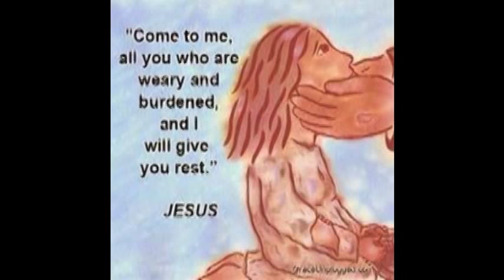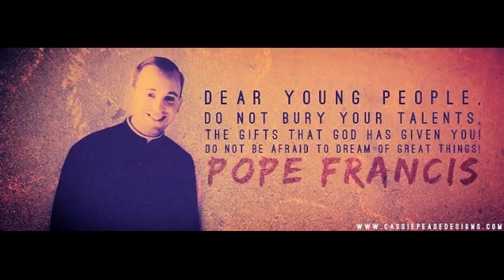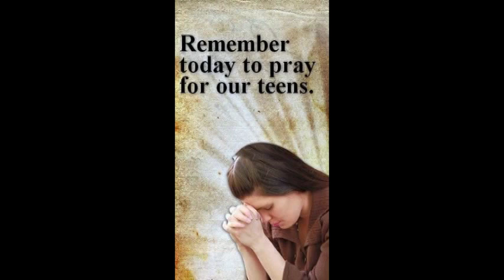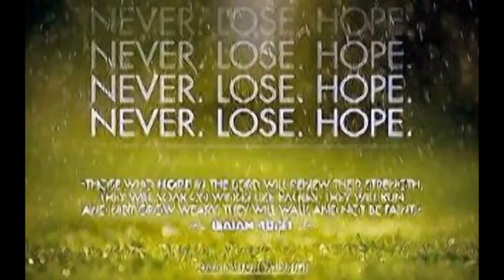He's Standing At The Door - The Word of God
Say now let me ask you, have you heard the news?
Jesus Christ has risen and has a word for you.
If the life you're living just don't seem worthwhile
There's a loving Father who wants you for a child.
Yes you can receive, if you just believe.
He's the resurrection; Jesus is the life.
Come to bring you peace now, in a world of strife.
He's the living water to all who thirst inside,
And to all who hunger,  He's the bread of life.
And the life that you lose is the life that you gain.
To all who live in darkness, Jesus is the light.
Call to him who's broken the power of the night.
To the lame he offers new legs to walk about.
To the blind He gives new eyes to see what it's all about.
If you're tired of living deep within yourself,
Jesus has been given to bring you back to health.
What's the use of living a life that isn't yours?
Give it to your Savior; He's standing at the door.
Give your life to Jesus; He's standing at the door. (2x)